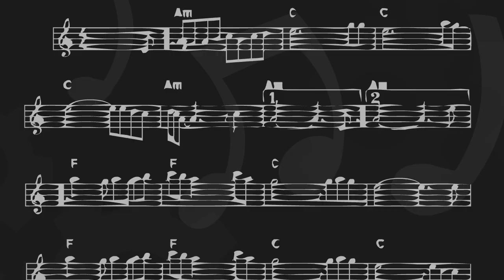FabryGore McMillan - The Tower Of Power (Official video)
THE TOWER OF POWER (Single) Available on every Digital Store!